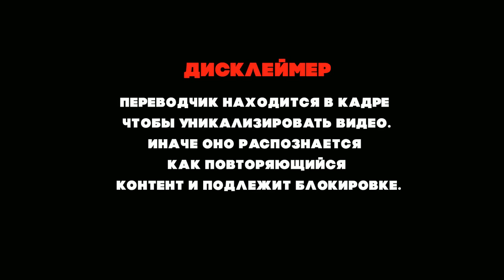РЕАКЦИЯ АМЕРИКАНСКИХ БРАТЬЕВ НА ДИМАША | DIVA DANCE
Подписываемся на Бобби и Билла!

Порадовать переводчика:
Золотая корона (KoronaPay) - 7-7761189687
Благодарю!😊

Всех люблю:)